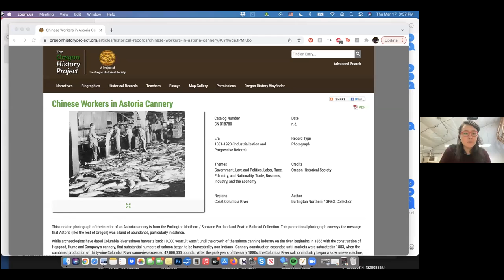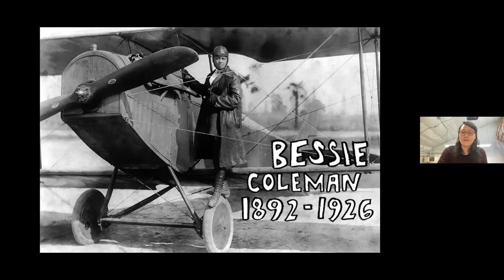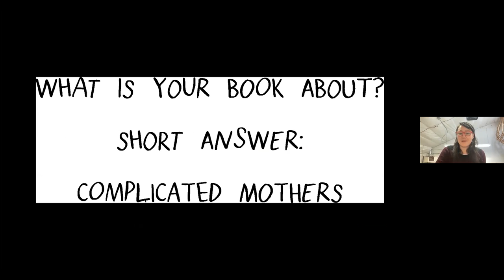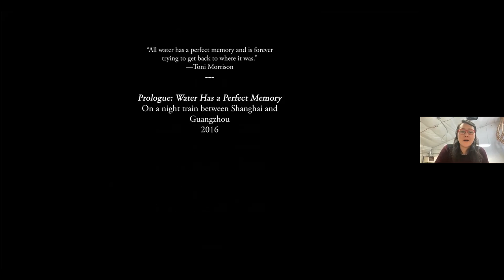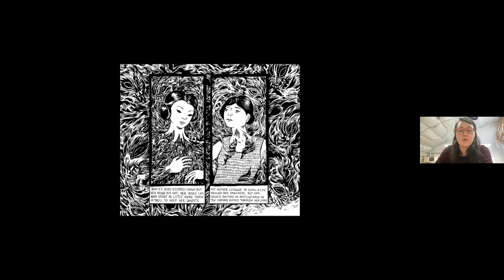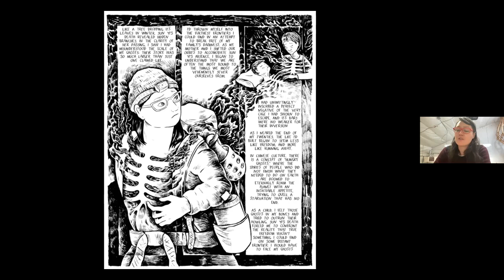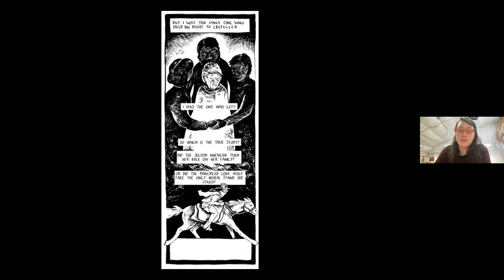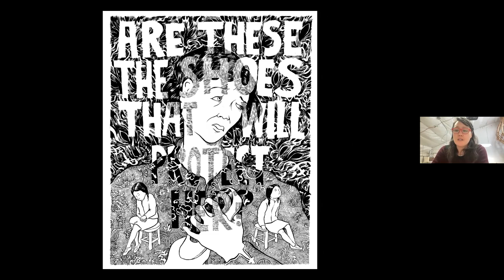Women’s History Month: Healing the Past Tessa Hulls 3.18.22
Big thanks to artist, writer, and historian Tessa Hulls for sharing her work, including a sneak preview of her upcoming book, FEEDING GHOSTS